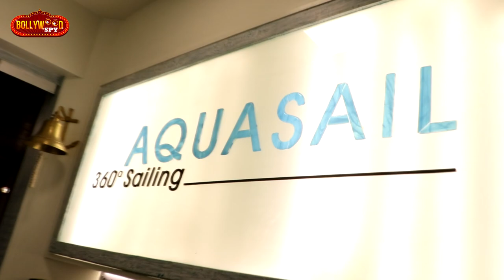Adventurous Day Out With Rishina Kandhari At AQUASAIL Mandwa Beach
Aquasail is a pioneer in leisure and corporate  sailing in India.

Aquasail offers a variety of sailing experiences at its three fantastic locations - Iconic Gateway (Mumbai), Sundrenched Goa and Magical Mandwa

Sailing together is a wonderful way to spend time with family and friends. With 80 boats of different kinds, including special kids boats, Aquasail offers something for everyone.

Whether you’d like to go for a laidback sunset sail, want to get into the action and learn sailing or just enjoy beach sailing with your kids - Aquasail can make it happen for you.

Aquasail offers certificate courses in sailing, camps for kids and adults, fun sailing events and corporate sailing. You can even become a Club Select member and enjoy special sailing privileges.

Visit our well appointed and comfortable Sailing Lounges -
Mumbai : 23D, Dhanraj Mahal, 3rd Floor, Opposite Royal Bombay Yacht Club, Apollo Bandar, Colaba, Mumbai 400001

Goa : Grand Hyatt, Bambolim, Goa 403206

Mandwa : Mandwa Ferry Point, Alibag District